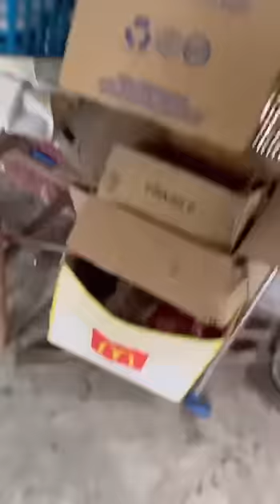MAS IMPORTANTE PA 'TO KAY INAY KAYSA SA AKIN! | Dyosa Pockoh